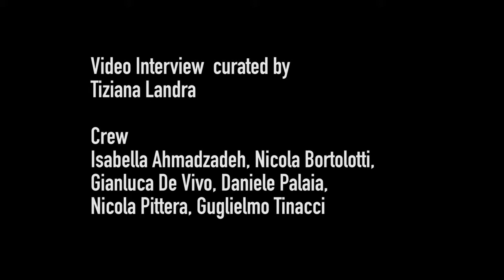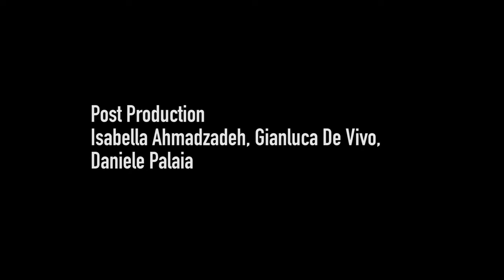Marine Hugonnier interview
Curated by Tiziana Landra. The video interview was realized by students from IED Firenze
Crew: Isabella Ahmadzadeh, Nicola Bortolotti, Gianluca De Vivo, Daniele Palaia, Nicola Pittera, Guglielmo Tinacci
Post Production: Isabella Ahmadzadeh, Gianluca De Vivo, Daniele Palaia